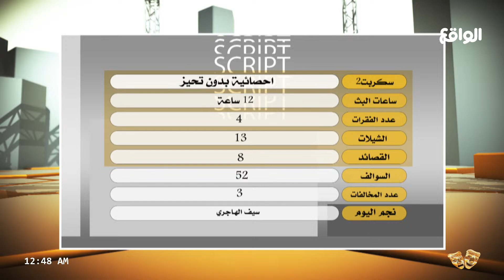أخطاء البدايات لازالت موجودة ! | تعليق النقاد على استمرار تغيّب الشباب عن الصلاة